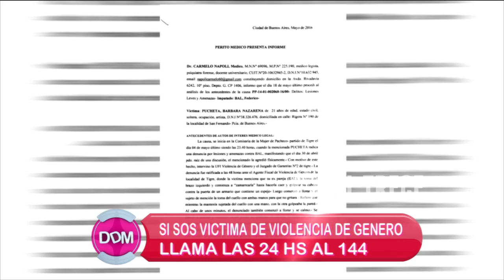Violencia Crónica: La pericia médica de Barbie Vélez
Momento emitido en El diario de Mariana, el jueves 26/05/16.